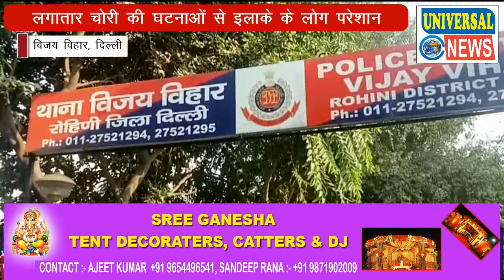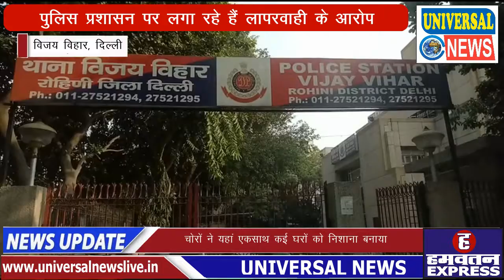विजय विहार में लगातार चोरी की घटनाओं से इलाके के लोग परेशान | Crime Folder | Delhi | Universal News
देश की राजधानी दिल्ली में अपराध कम होने का नाम नहीं ले रहा है। वहीं अगर बात की जाए तो लगातार इलाकों के अंदर चोरी की घटना आम होती जा रही है। ताजा मामला रोहिणी जिला के विजय विहार की है, जहां लगातार चोरी की घटनाओं से इलाके के लोग भी परेशान हो चुके हैं, और पुलिस प्रशासन पर लापरवाही के भी आरोप लगा रहे हैं।
देश की राजधानी दिल्ली में हत्या, लूटपाट, चोरी जैसी आपराधिक घटनाएं आम होती जा रही है। या यू कहें कि राजधानी दिल्ली क्राइम कैपिटल में तबदील होती जा रही है। ताजा मामला राजधानी दिल्ली के विजय विहार थाने इलाके का है जहां कुछ दिन पहले भी बैटरी चोरियां जैसी घटनाएं हुई थी जिसमें करीब 40 से 45 बैटरी चोरी हुई। अभी ये मामला शांत भी नहीं हुआ था कि विजय विहार में एक साथ कई घरों में चोरी का मामला सामने आ गया। यहां इलाके के अंदर तकरीबन ₹1000000 की चोरी की घटनाएं सामने आई है। चोरों ने यहां एकसाथ कई घरों को निशाना बनाया, और चोरी की वारदात को अंजाम देकर फरार हो गए। जिसके बाद रविवार को लोग थाने पर इकठ्टा हुए और पुलिस से कार्यवही की गुहार लगाई।
इलाके के लोग लगातार हो रही चोरी की घटनाओं से परेशान हैं। उस पर तुर्रा यह कि जब लोगों ने ही चोर को पकड़ कर पुलिस को  हवाले किया उसके बावजूद चोर पुलिस की नजरों से भी ओझल हो गया। जिससे स्थानीय लोगों में पुलिस प्रशासन के खिलाफ रोष का माहौल व्याप्त हो गया। स्थानीय लोग पुलिस प्रशासन पर लापरवाही के आरोप भी लगा रहे हैं।
इलाके के लोगों का कहना है कि चोर हथियार लेकर चलते है और ब्लेड जैसे धारधार हथियार से वॉर भी कर जाते है। बावजूद इसके पुलिस की तरफ से कोई खास कार्यवाही नहीं की जा रही।
बहरहाल यह कोई पहला मामला नहीं है जब पुलिस पर लापरवाही के आरोप लगा जा रहे हैं। इससे पहले भी पुलिस पर इस तरह के आरोप लगते रहे हैं। यहां तो आरोप यह भी लगाया जा रहा है कि पीडित परिवार खुद चोर को पकड कर पुलिस के हवाले कर रहे हैं, बावजूद इसके पुलिस लापरवाही दिखा रही है। ऐसे में पुलिस की कार्यशैली पर सवाल उठना लाज़मी है।